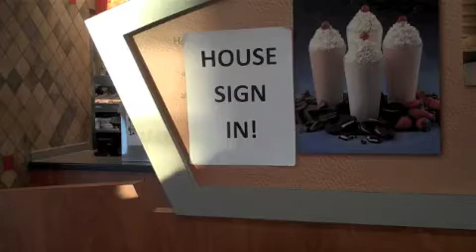House sponsors restaurant fundraising for Dance Marathon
EAT MORE CHIK'N: On Jan. 13 and 14, the CHS House sponsored a fundraiser for the Carmel Dance Marathon at the Chick-Fil-A in Westfield. According to House members, the group raised over $1,000. Other fundraising events are planned for the weeks before the Feb. 20 Dance Marathon event.